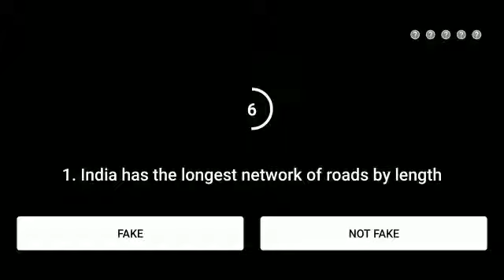Flipkart Fake or not fake quiz answers today.Episode-48.Win super coin & gift voucher.30November2020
Flipkart Fake or not fake quiz answers today.Episode-48..Win super coin & gift voucher.30 November 2020

flipkart fake or not fake 29 November
Flipkart quiz
Live Loot Offers
Flipkart
Quiz
Winner
live loot offers
Contest

Topics covered:-
Amazon quiz
28 September Amazon quiz
Amazon
Quiz
Flipkart quiz
Amazon quiz
Amazon
Quiz